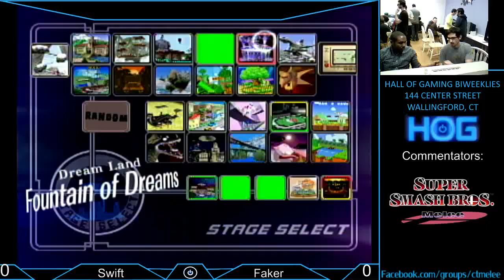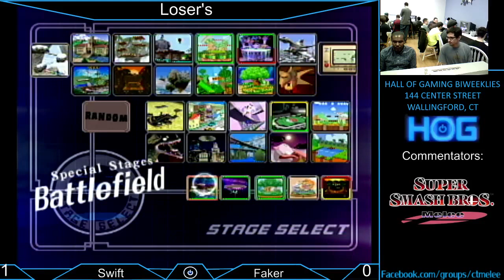HoG 3/24 - Swift (Marth) vs Faker (Fox) [Loser's Eighths]